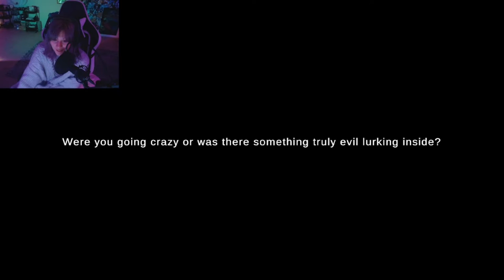I Applied To Be A Fry Cook And They Asked Me To Take The Trash Out At 3 AM.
Hop in as we swim down to Davy Jones locker. I mean the Krusty Krab. Something isn't right here, and why do I keep hearing moaning? Nevermind that, we've got a job to do. Let's clean this place up fast so we can head home. but one peak in the basement couldn't hurt right?